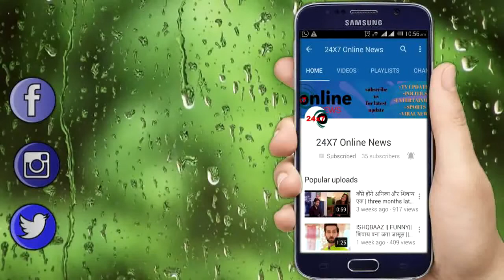SUPER DANCER 3 || DHARMESH को देख क्यों रो पड़ी GEETA MAA